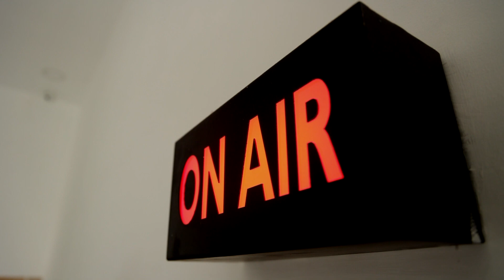நீதி கட்சி ஆட்சிக்கு வந்த பின்னர்தான் தமிழகத்தில் தொழில் அமைப்புகள் வரத்தொடங்கின - முதல்வர்